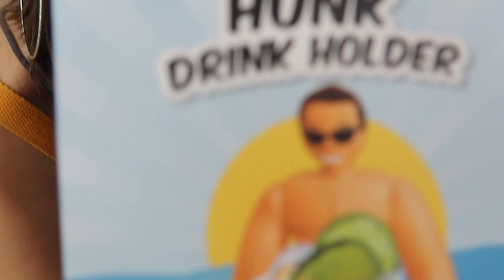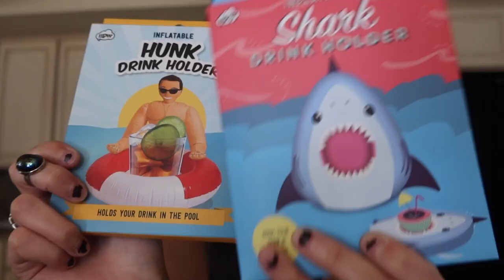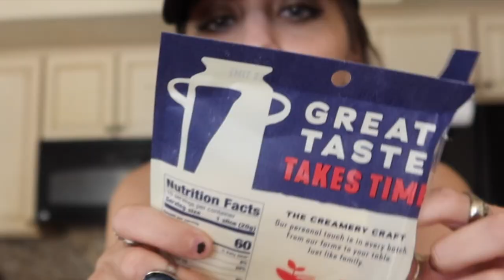SHOPPING ADVENTURES VLOG (DOLLAR TREE and ALDI HAUL: Summer Toys, Vegan Cheese, Makeup, and More)